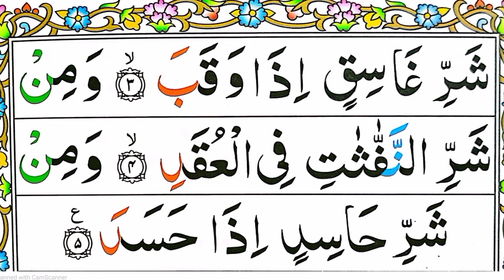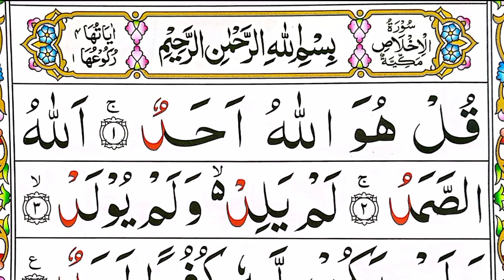Akhri 3 Surah | Quran ki akhri 3 surah | Surah Nas | Surat al falaq | Surah ikhlas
Akhri 3 Surah | Quran ki akhri 3 surah | Surah Nas | Surah Al Falaq | Surah ikhlas | quran pak ki akhri 3 surah •al falaq | surat al falaq